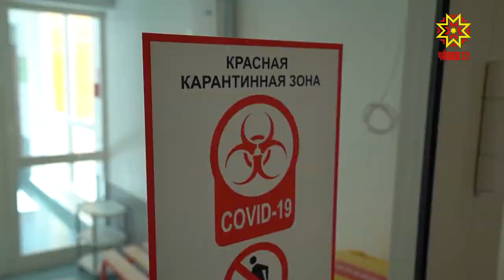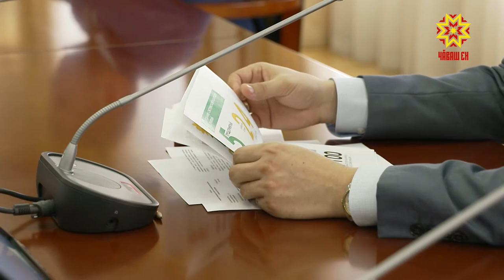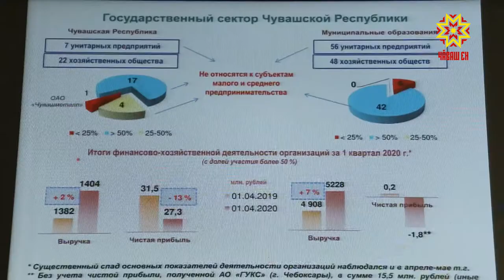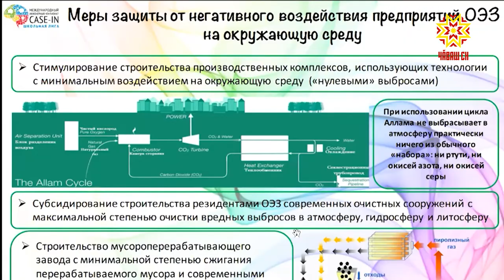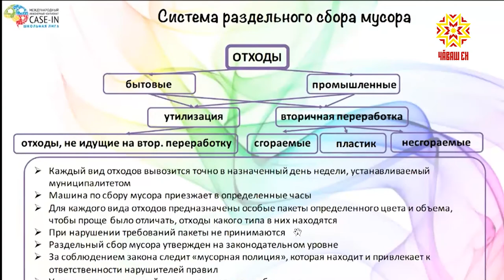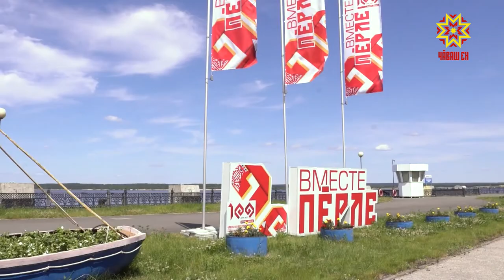Республика 16.06.2020 на русском языке. Вечерний выпуск